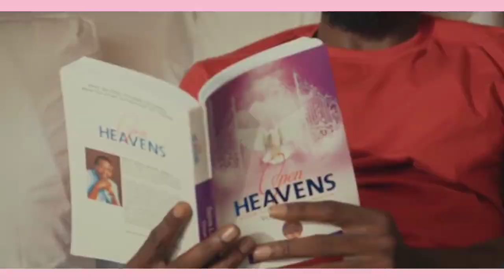2WEEKS IN LAGOS : MOVIE REVIEW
2WEEKS IN LAGOS  is  Nigerian movie about A successful Young Man from the United States visits lagos with his friend for 2weeks and later falls in love with his friend's sister. it is a romantic movie,Starring Beverly Naya, Jide Kosoko, Mawuli Gavor, Joke Silva, Okey Uzoechi, Toyin Abraham, Eve Irele, Deyemi Okanlawo, Shaffy Bello, Tina Mba, etc and  directed by Kathryn Fasegba

This video was made and edited by me😛😍.